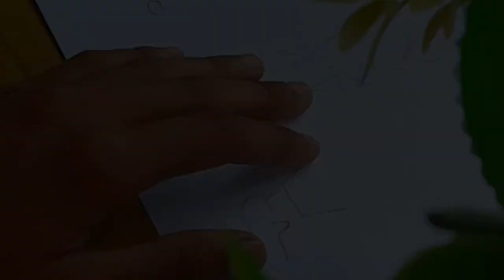Bhola baba v/s Sinchan easy drawing || How to draw sinchan drawing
Instagram I'd- _aaditya_art_